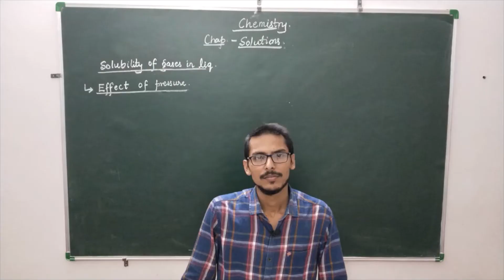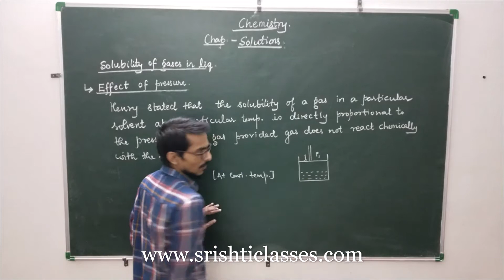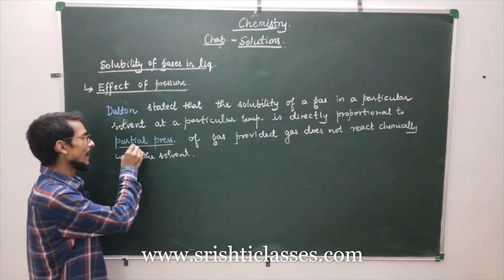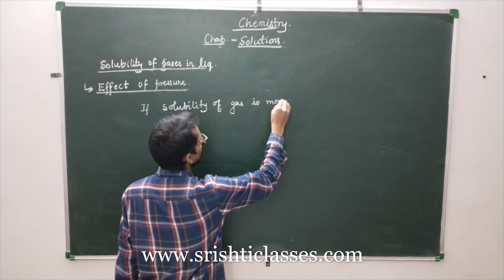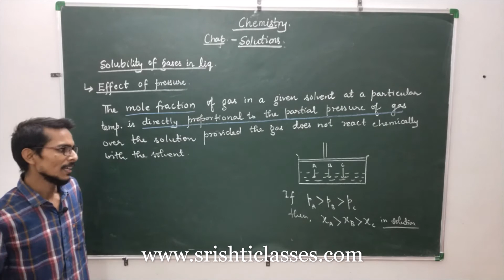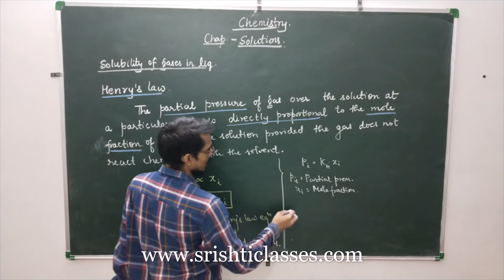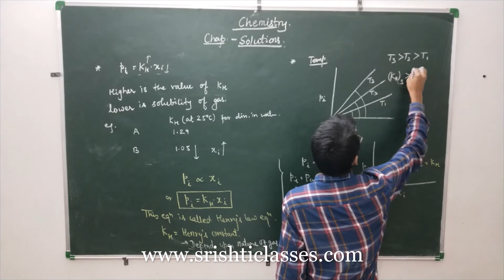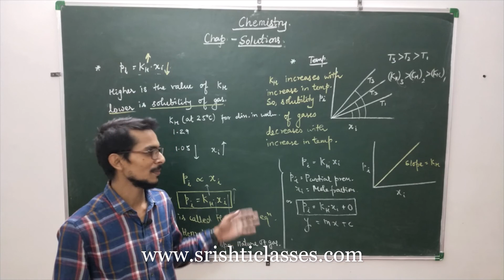SOLUTIONS I Part 6 I Chemistry 12 I